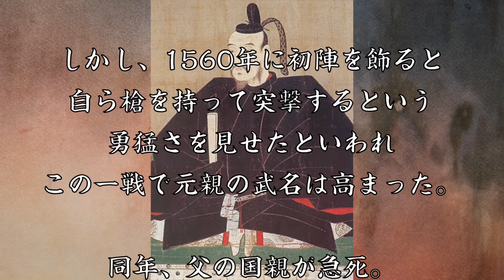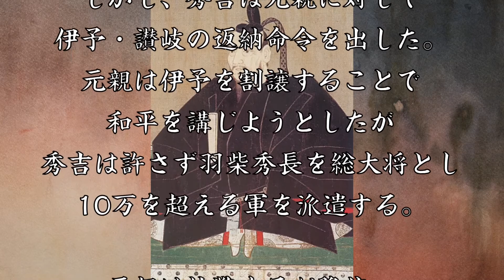長曾我部元親 土佐から四国統一を目指した英雄